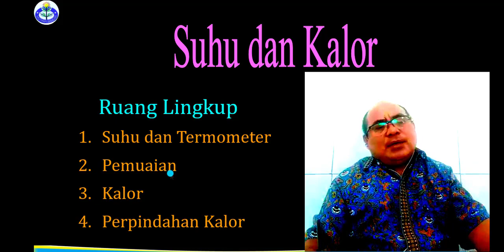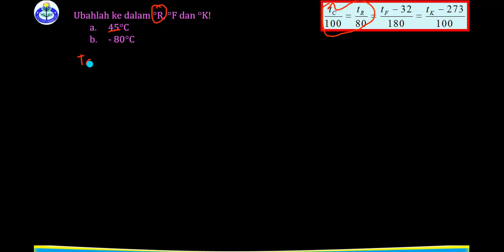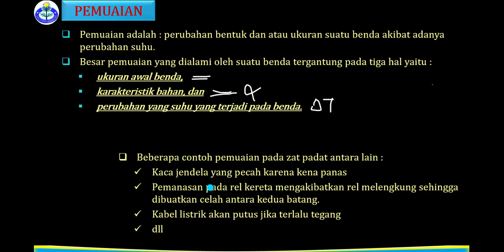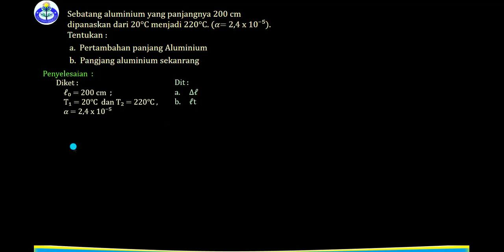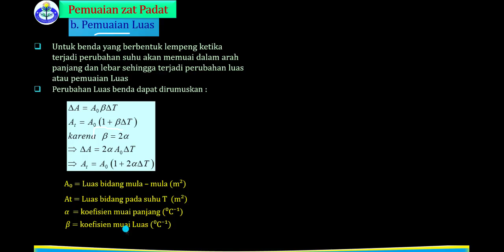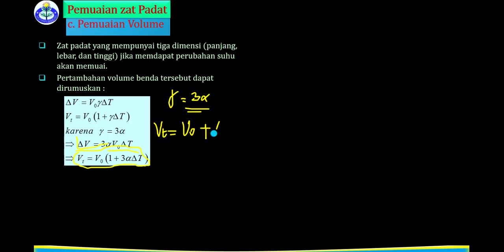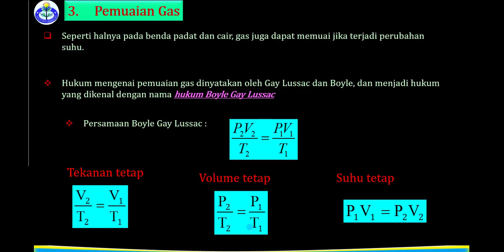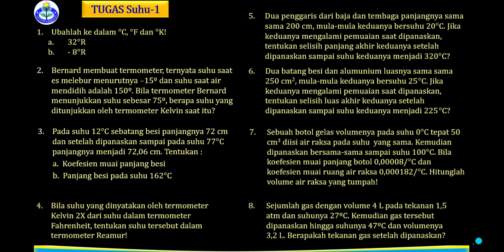SUHU DAN PEMUAIAN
Materi FISIKA X SMK (Suhu dan Pemuaian)